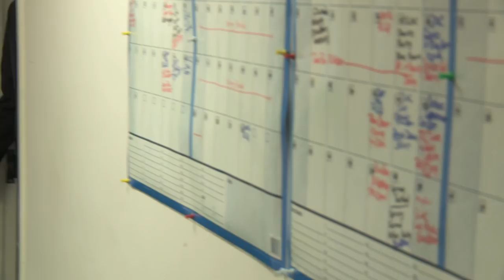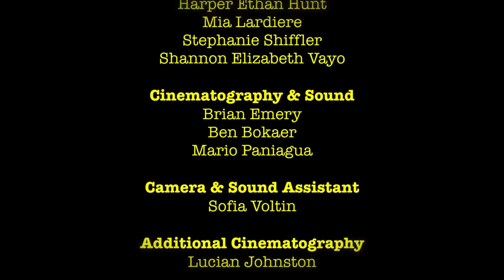"Socially Active" Episode #1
A collaborative webseries created by Theatre and Filmmaking & Media Arts Students, Faculty, Staff and Alumnae at Sarah Lawrence College.